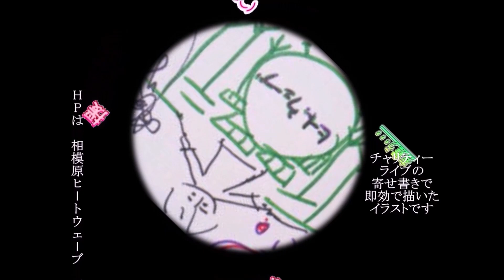恋のバカンス 山王自治長寿会 ２部（ヒートウェーブ）240613